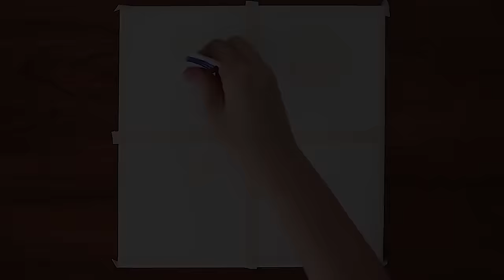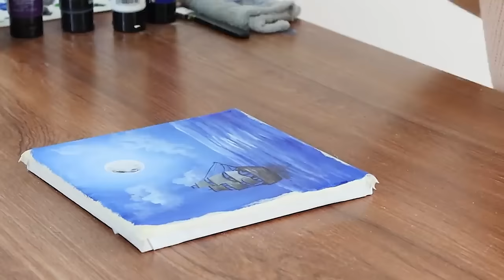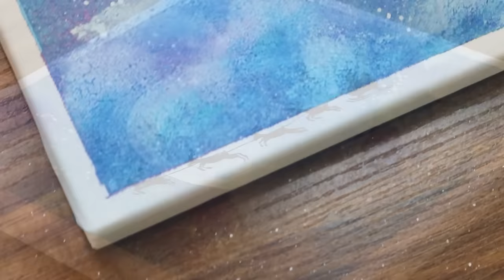Moon Acrylic Painting Compilation｜3 hours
00:00:00 How to Night Moon phase Acrylic Painting on Black Canvas #853
00:10:39 "Make a wish" Full Moon Acrylic Painting #1009
00:17:11 4 Type Of Drawing Full Moon 323
00:31:52 How To Gold Moon & Ship  Acrylic Painting 1088
00:42:31 Blue Full Moon Landscape Acrylic Painting 402
00:48:44 Set of 4 Moon Acrylic Painting Using Masking Tape #1130
01:04:31 How to paint big moon & landscape 1136
01:14:13 Moon phase｜Mind Blowing Acrylic Painting on Canvas Step by Step #685
01:24:45 Paint a Realistic Moon☽｜ASMR #1149
01:34:17 Rabbit Landscape Acrylic Painting on Canvas Step by Step #313
01:49:07 4 of Set Moon Landscape Acrylic Painting Step by Step (1176)
02:00:47 How To Painting In Dreamy Colors (1189)
02:11:29 Easy Rainbow Colors Acrylic Painting Step By Step / Full Moon Painting Tutorial (1318)
02:18:13 Rainbow Color Line Acrylic Painting Step By Step / Full Moon Painting Tutorial (1321)
02:27:27 Peter Pan｜Landscape Acrylic Painting on Canvas Step by Step #322
02:39:19 Couple & Full Moon Landscape Acrylic Painting Step by Step #349
02:49:07 Realistic Strawberry Moon Acrylic Painting Tutorial (1173)
02:58:40 Santa & Moon Acrylic Painting on Canvas Using Sponge #803